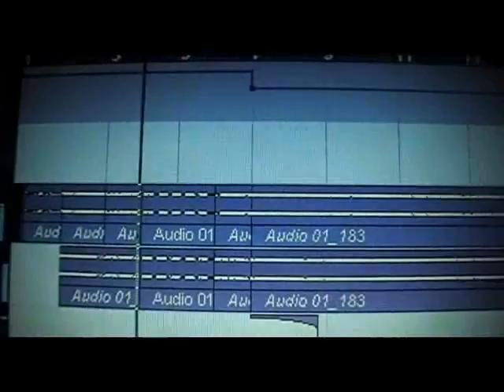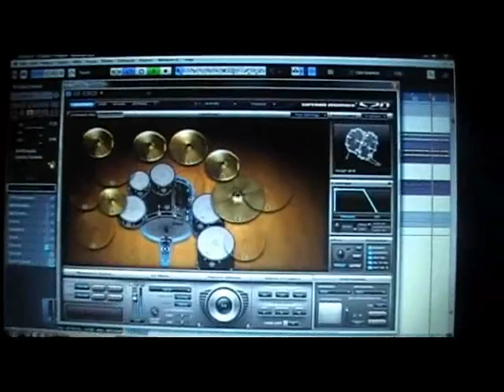The Storm Picturesque 2011 Update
Includes a heap of pre-pro / demo footage! Debut album coming late 2011.